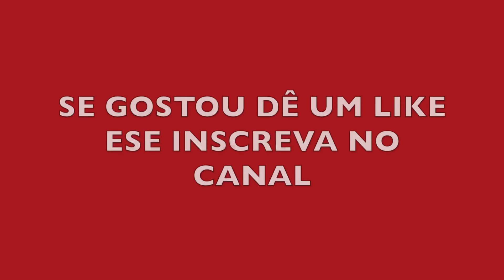Lavando meu aspirador vertical Wap ( bem fácil )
Vou mostrar como é bem fácil